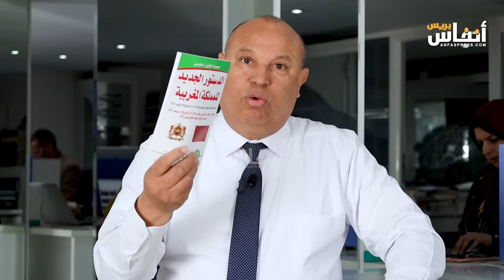نكسة المنتخب الوطني.. هل أصبح لقجع من العشرة المبشرين بالجنة؟!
يتوقف الفيديو عند الإقصاء المبكر للمنتخب المغربي من منافسات الكان بالكوت ديفوار، ويطرح مسؤولية فوزي لقجع رئيس الجامعة الملكية لكرة القدم، والحاجة لمحاسبته على عدم نيل المغرب أي لقب قاري